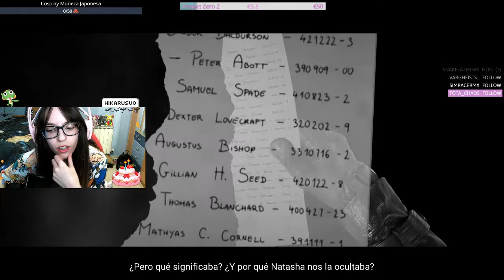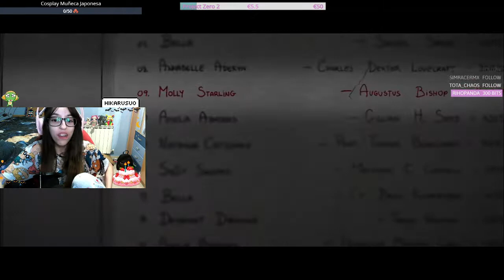Chicken Police - Paint it RED! - Parte 3 | Gameplay Español | PC | +16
Aquí os traigo la tercera parte de Chicken Police! Es una promo, aún así, este juego lo recomiendo muchísimo. Ya sabéis que si no me gusta un juego, o veo que tiene fallos, lo digo en directo, tal cual.
Muchísimas gracias por todo el apoyo que me dais siempre ♥

Recordad que podéis seguirme en Twitch, donde hago directos TODOS (o casi todos) los días